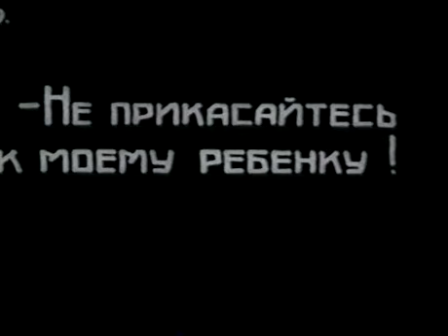La galerie des monsters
A scene from the film "La galerie des monsters" (1924) directed by J. Catelain. With Lois Moran. Art direction by Marcel L'Herbier.